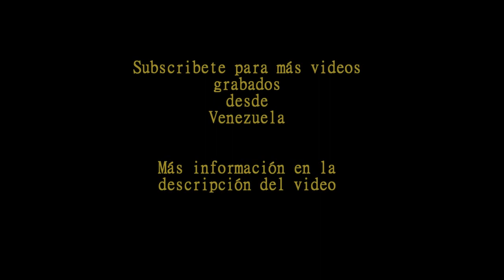Tarde viva.. - Comercial (Versión 2) - Televen (2003) - Español Latino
Esas buenas tardes de diversión de lunes a viernes desde las 2pm
Con Mi Bella Genio, Hechizada, Malcolm in the Middle, Dragon Ball entre otros.
Otra captura de este comercial grabado en el 2003.

Aun conservo varias películas grabadas en vhs desde canales venezolano de esos años..